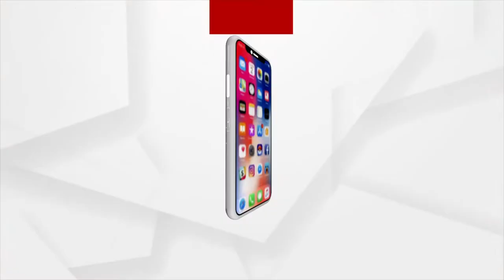ମହାପ୍ରଭୁଙ୍କ ଦର୍ଶନ ପାଇଁ ଅପେକ୍ଷା କରି ରହିଛନ୍ତି ଭକ୍ତ